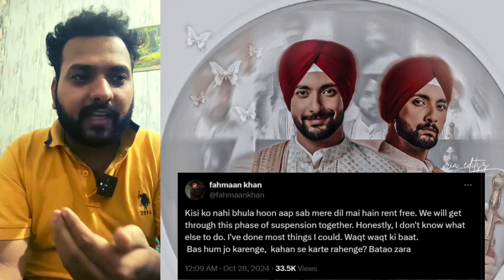Fahmaan Khan को हुआ क्या? | Rab Rakha | Sumbul Touqeer Khan | Sumaan | Fahmaanians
Sumbul Touqeer Khan और Mishkat Varma की मस्ती | Sumish | Sumaan | Fahmaan KHan | Kavya